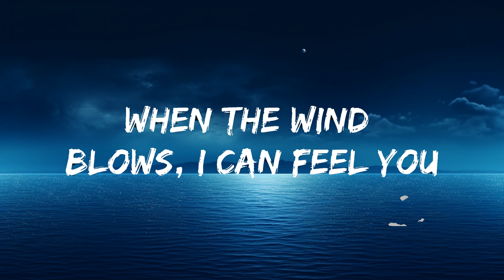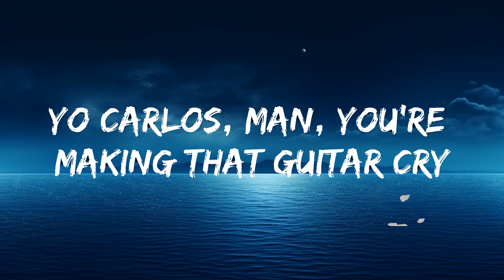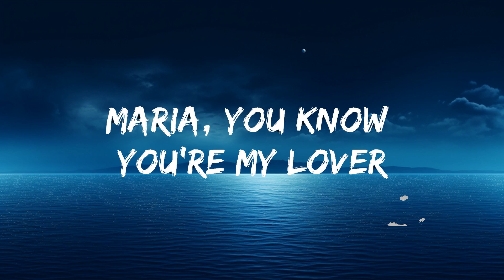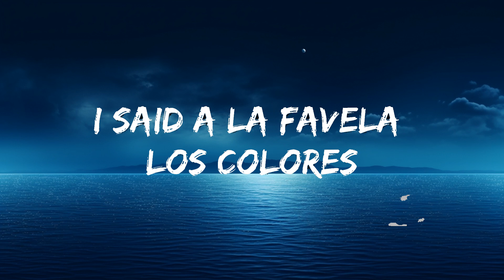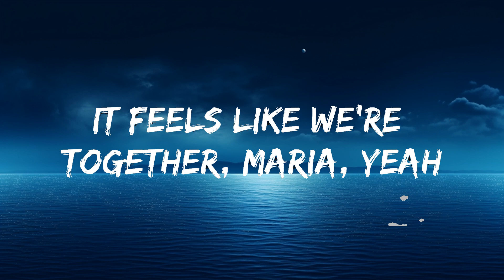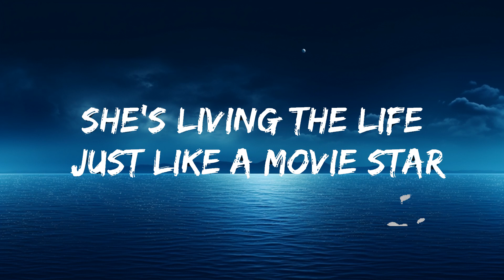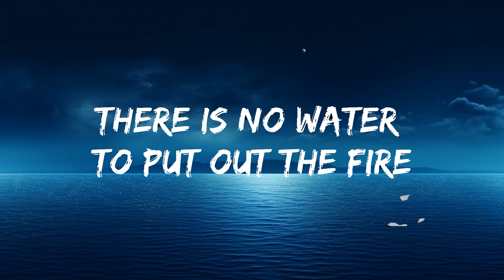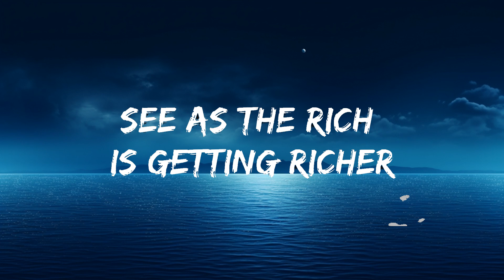Santana - Maria Maria (Lyrics) ft. The Product G&B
When the